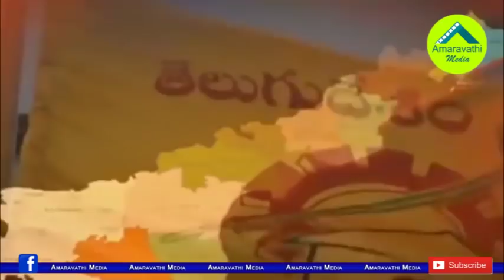జగన్ వ్యూహాలతో చంద్రబాబు ఉక్కిరిబిక్కిరి| CM YS Jagan Strategies have hit Chandrababu Naidu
ChandrababuNaidu vs YS Jagan Mohan Reddy...Who is the political genius of the two. Whose political strategies have been sharpened?
Watch: AmaravathiMedia Special Report on the political skill of the Chief Minister YS Jagan Mohan Reddy and the opposition Leader Chandrababu Naidu.